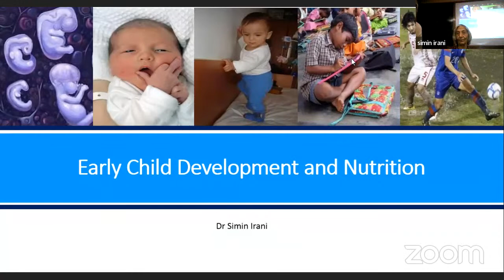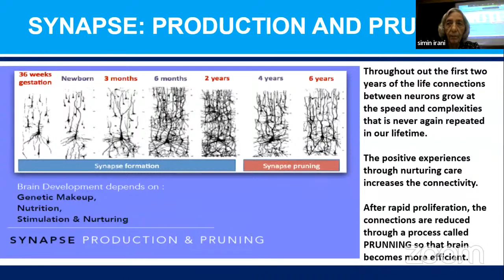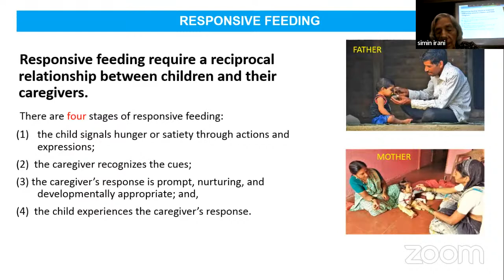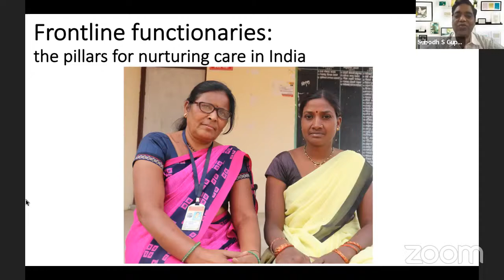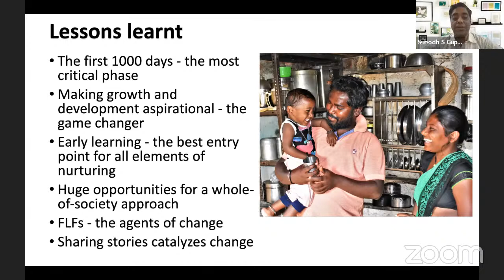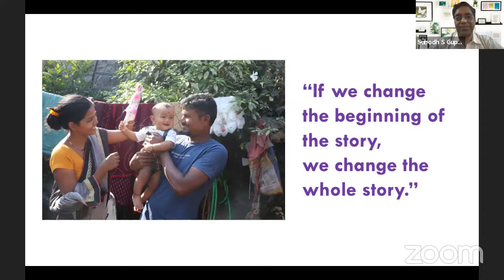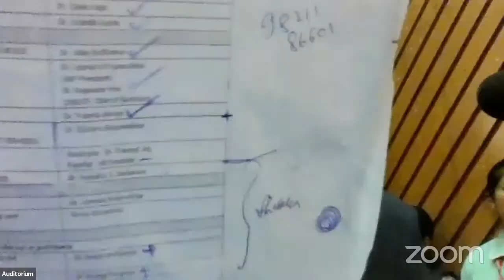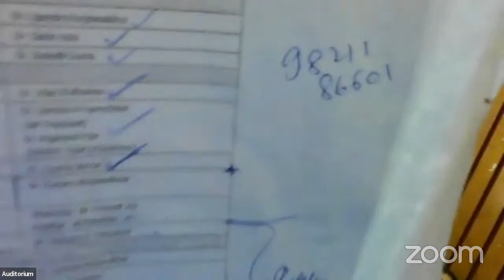17th Nov 2022 UNICEF's ECD WORKSHOP